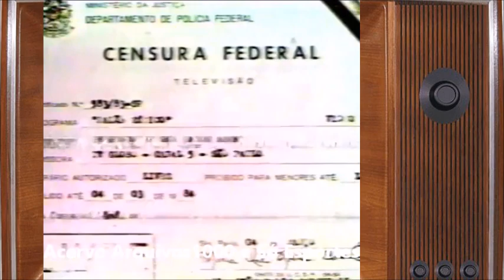Trechos infantis raros: Balão Mágico - Rede Globo - Dezembro de 1983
Naquelas manhãs infantis de antigamente...Ao grande amigo, muito obrigado pela cessão das imagens!

Sempre na luta pelo canal Arquivos1000!

Curtam, compartilhem, comentem e sigam o canal!

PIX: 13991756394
Em caso de depósito, avise, por gentileza.